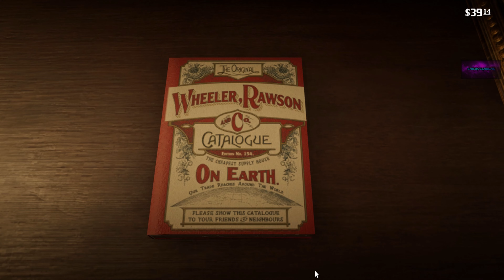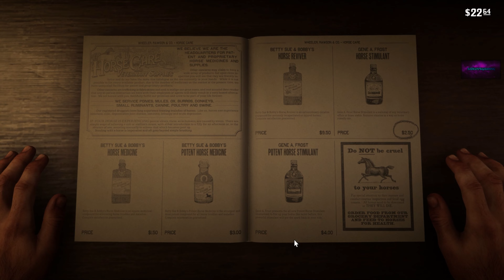Red Dead Redemption 2 PC Gameplay Walkthrough - Part 16 {4K watch}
About Red Dead Redemption 2 game: Red Dead Redemption 2 is a 2018 action-adventure game developed and published by Rockstar Games. The game is the third entry in the Red Dead series and a prequel to the 2010 game Red Dead Redemption. The story is set in a fictionalized representation of the United States in 1899 and follows the exploits of Arthur Morgan, an outlaw and member of the Van der Linde gang, who must deal with the decline of the Wild West while attempting to survive against government forces, rival gangs, and other adversaries.

The game is presented through first- and third-person perspectives, and the player may freely roam in its interactive open world. Gameplay elements include shootouts, robberies, hunting, horseback riding, interacting with non-player characters, and maintaining the character's honor rating through moral choices and deeds.America, 1899. The end of the Wild West era has begun. After a robbery goes badly wrong in the western town of Blackwater, Arthur Morgan and the Van der Linde gang are forced to flee.

With federal agents and the best bounty hunters in the nation massing on their heels, the gang must rob, steal and fight their way across the rugged heartland of America in order to survive. As deepening internal divisions threaten to tear the gang apart, Arthur must make a choice between his own ideals and loyalty to the gang who raised him.